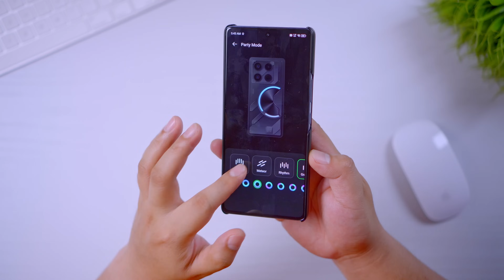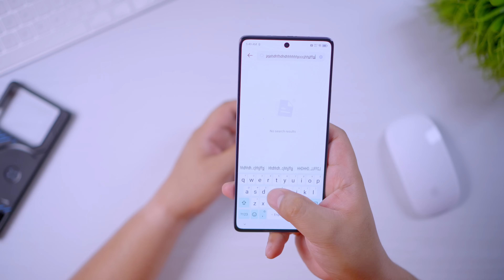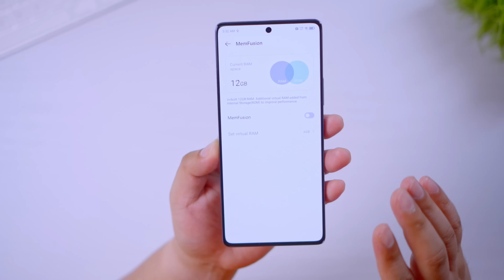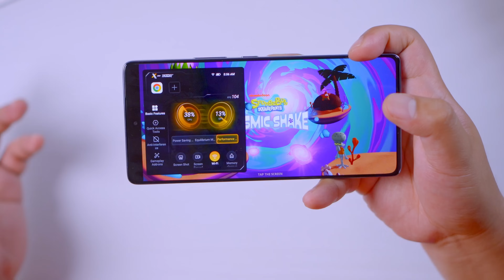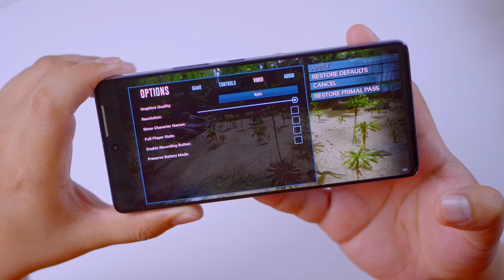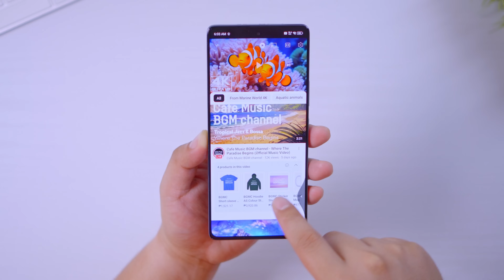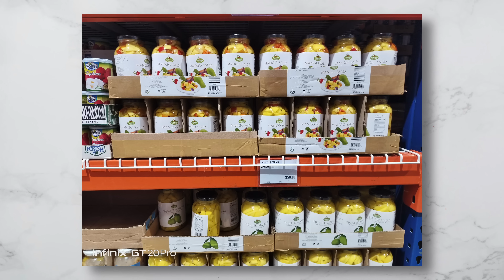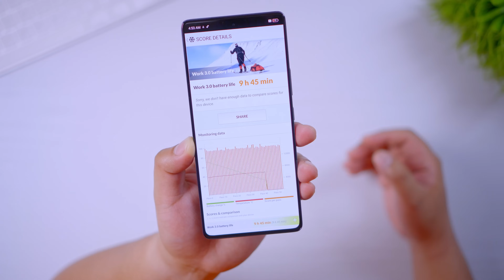Infinix GT 20 Pro - Less Than 16k Lang na Gaming Phone!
Infnix GT 20 Pro with dual chipset that offers pro level gaming experience under ₱16,000!